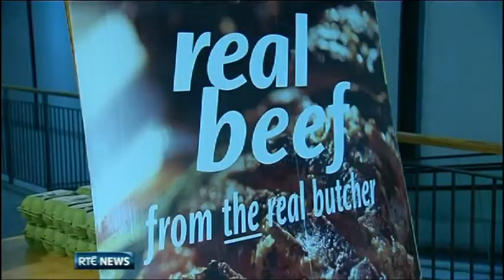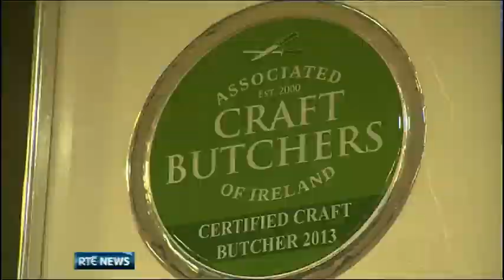Craft butchers on the rise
While the horsemeat scandal has certainly been bad for many companies, including some international brands - it hasn't been bad news for everyone in the industry.

Craft butchers say they've noticed an increase in customer numbers in recent times but that's increased since the issue over horsemeat being passed off as beef first arose.